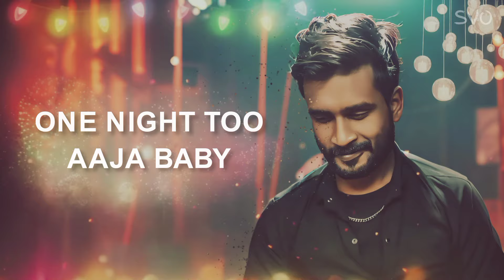One Night ❤️ | এক রাত ❤️ | Suriyaa Vai | New Bengali Song 2024 | New Songs 2024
Here Presenting New Bengali Sad Song " One Night / Ek Raat " Vocal & Lyrics By Suriyaa Vai,Tune By Suriyaa Vai,Muisc By Suriyaa Vai, Hope Our All Friends Love This Bangla Song.

Song : One Night / Ek Raat
Vocal : Suriyaa Vai
Lyrice : Suriyaa Vai
Tune : Suriyaa Vai

Youtube 🔗 Channel - @SuriyaaVaiOfficial

NOTICE -

এই গানটির অডিও ও ভিডিও সবকিছুই মোবাইল ফোনে তৈরি করা হয়েছে, আমি চেষ্টা করবো আরও ভালো ভালো গান নিয়ে আসার ধন্যবাদ।

Here More Song Like This -

*** ANT-PIRACY WARNING ***

This content is Copyright to Suriyaa Vai Official Channel . Legal action will be taken against those who violate the copyright of the following material presented!

Thanx
Suriyaa Vai Official